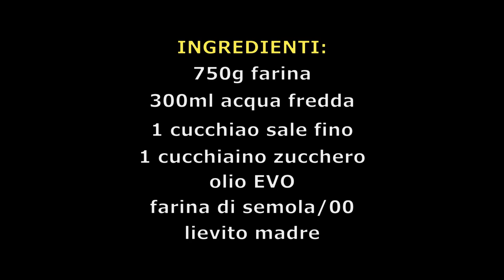PANE FATTO IN CASA- ricetta e come farlo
È da tanto tempo che non vi porto un video tutorial. Spero che vi sia piaciuto e che vi sia stato d'aiuto. Se avete dei dubbi potete farmi delle domande e io cercherò di rispondervi.

Ingredienti:
    • 750g farina manitoba
    • 300ml acqua fredda
    • 20g lievito madre
    • 1 cucchiaio sale fino
    • 1 cucchiaino zucchero
    • farina rimacinata di semola/00 q.b. per il piano di lavoro